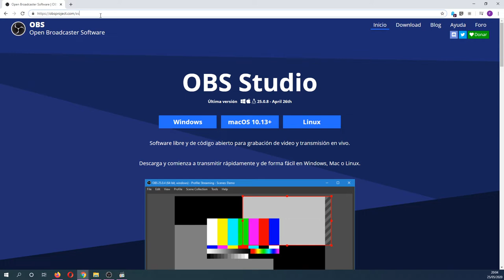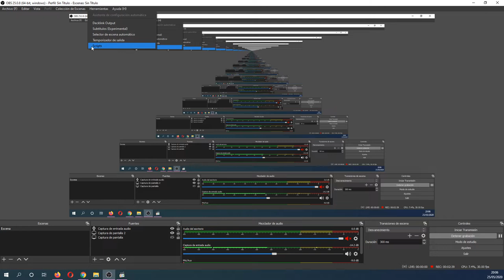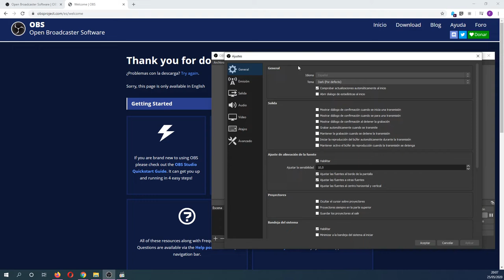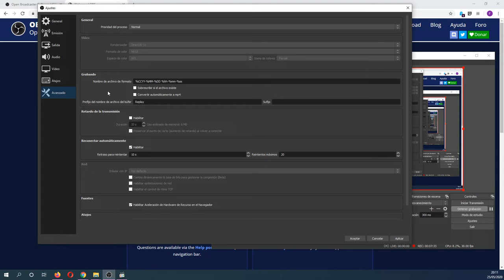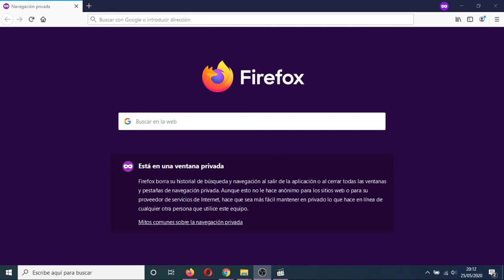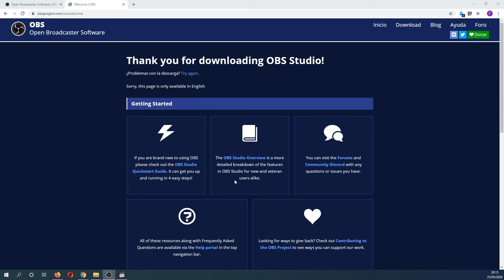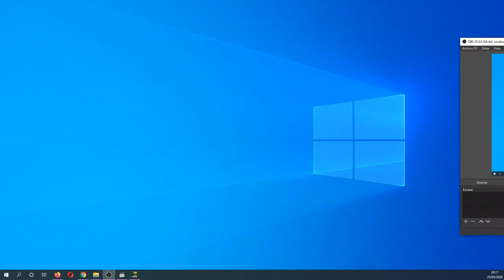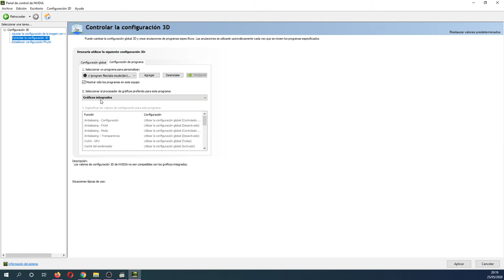Tutorial OBS studio y solución pantalla negra